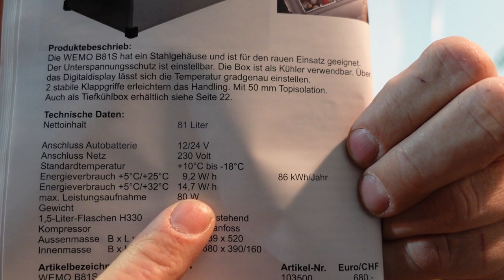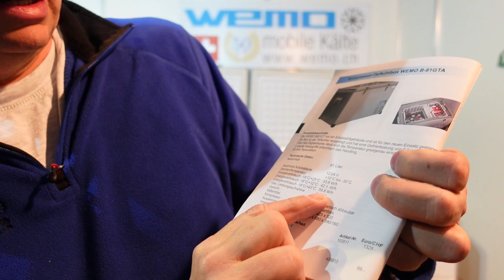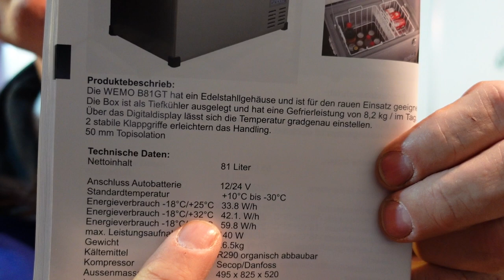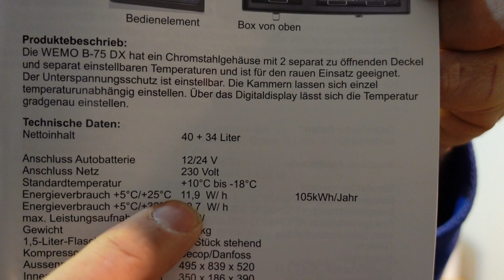WEMO B75DX Kompressorkühlbox & Tiefkühbox Temperaturen Stromverbrauch Test Bericht Erfahrung